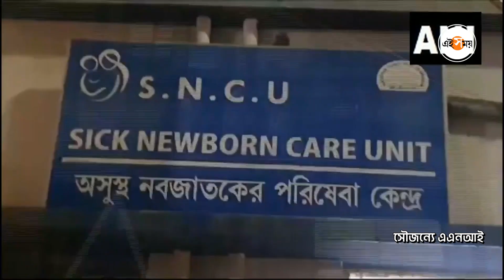Murshidabad Hospital Incident : ২৪ ঘণ্টায় ১০ শিশুর মৃত্য়ু মুর্শিদাবাদ মেডিক্য়ালে! | Ei Samay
২৪ ঘণ্টার ভিতরে ১০ শিশুর মৃত্য়ু হল। মুর্শিদাবাদ মেডিক্য়ালে ১০ শিশুর মৃত্য়ু ২৪ ঘন্টার মধ্যে। ২৪ ঘণ্টার মধ্য়ে ১০ শিশুর মৃত্য়ু নিয়ে উঠছে প্রশ্ন। হাসপাতাল কর্তৃপক্ষ এই নিয়ে জানালেন যে, কারণ অজানা, তবে অনুসন্ধান করা হবে। প্রয়োজনীয় ওষুধ, পরিষেবার অভাব? এমনটাই অভিযোগ করছেন পরিবারের লোকজনেরা। আসুন বিস্তারিত দেখে নিন এই ভিডিয়োতে।